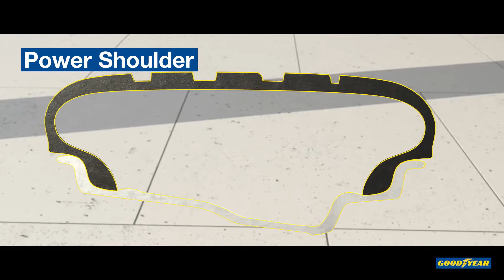Goodyear Eagle F1 SuperSport with Power Shoulder Technology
Massive closed outside pattern providing agile dry performance and cornering.

Goodyear Eagle F1 SuperSport. A race inspired tyre for superior grip and handling on dry roads.

Go Goodyear – Start something great today!